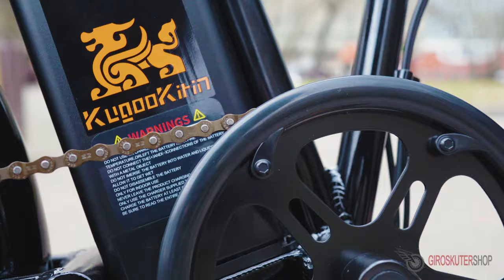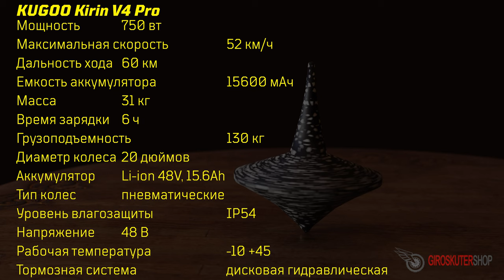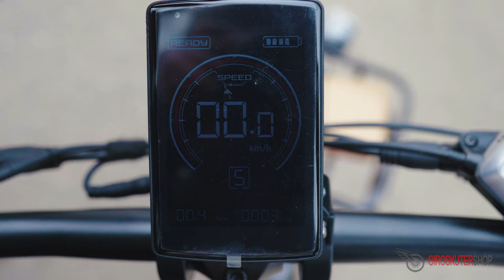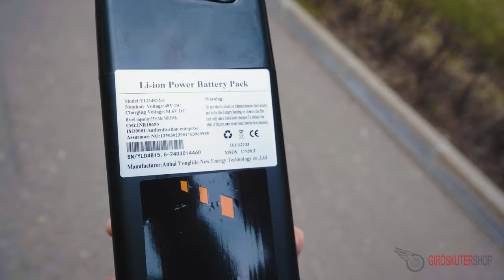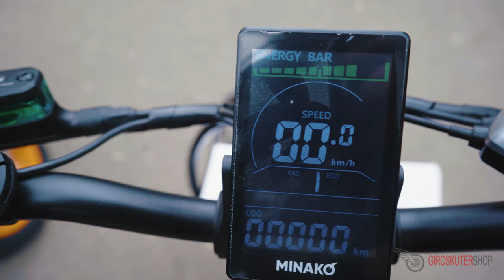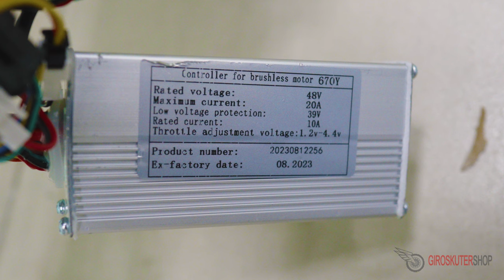Электровелосипед KUGOO Kirin V4 Pro vs Minako F10 Pro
/ giroskutershopru